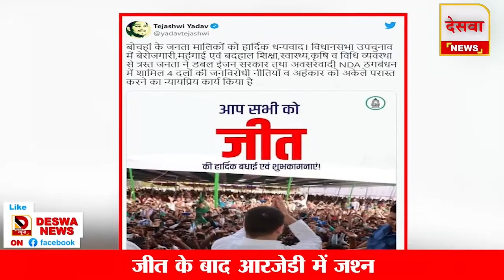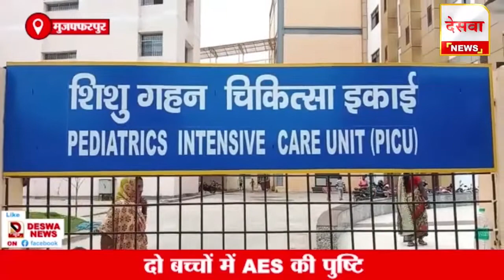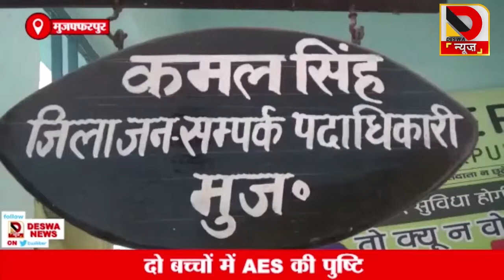5 बड़ी खबरें जो आपके लिये जानना है जरूरी | NEWS@7PM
5 बड़ी खबरें जो आपके लिये जानना है जरूरी | NEWS@7PM